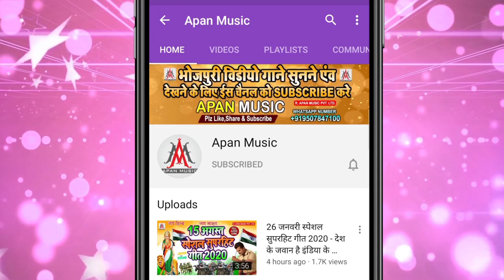आईल बाड़े नाचे मोतिहारी जिला - Rajesh_Rashila - Aail_Bate_Nache_Motihari_Jila - Arkestra_Song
►Song : Aail Bade Nache Motihari Jila
►Singer : Rajesh Rashila
►Lyrics : Chandan Bedardi